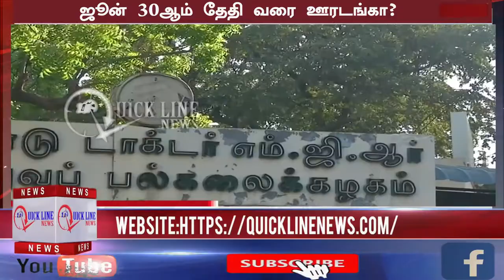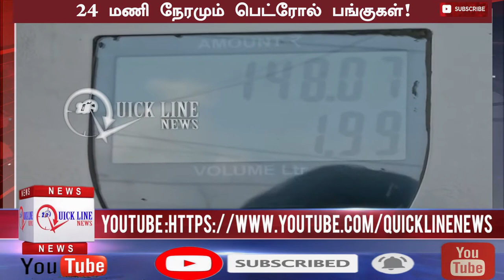Today Headlines-10 May 2020 தலைப்புச் செய்திகள்|Coronavirus Updates